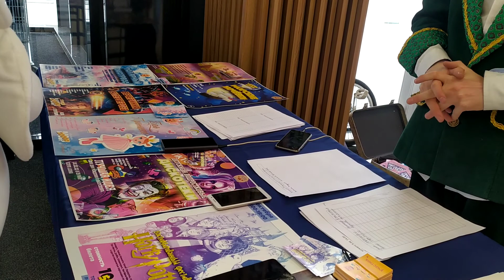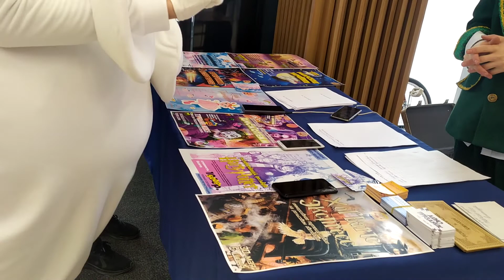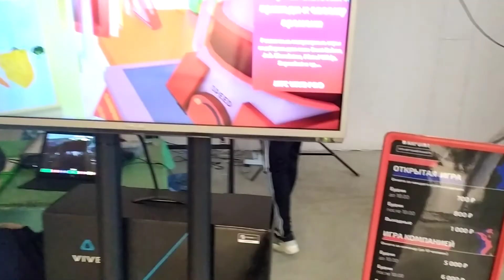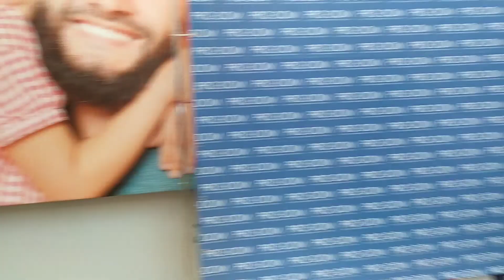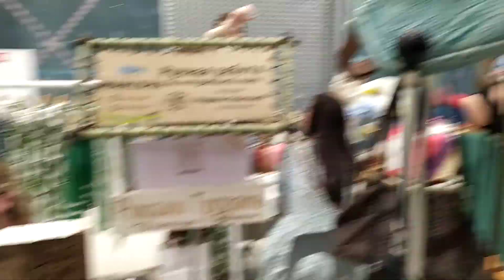Family Day in a shopping center on Sakhalin island. Part 1